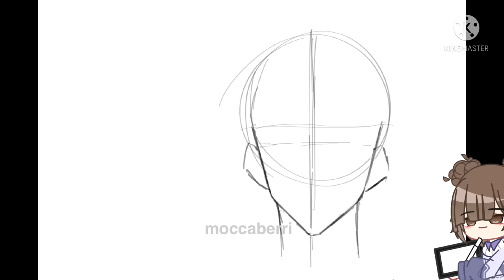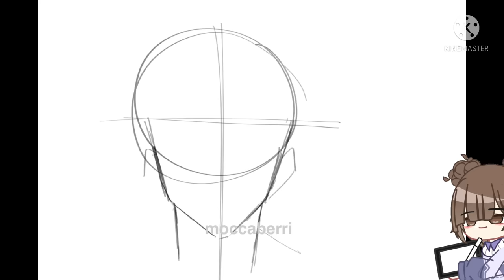Eden Academy react to forger family! | SpyxFamily | Gachaclub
Description.

Credits.
animestuffrelated
gomugomudattebayo
bunnyizuku
fickkung_
yoshiqrr
_gantaaa
luxur_
leev.uri / x2
joffyluy
gladiusrocheroff
pais3n
ardyyzx
xmitsuyaxx
loidforger_0
staryyska
yutaro67
tye5035
pais3n